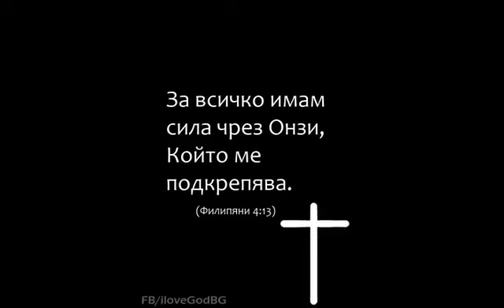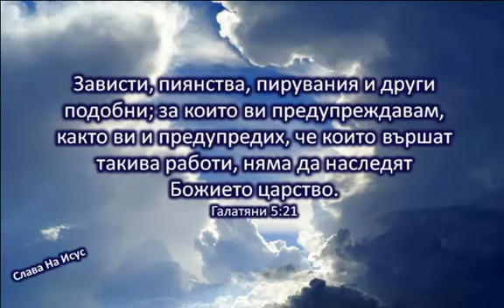Mecho i Jana - Az sum chovek/ Мечо и Жана - Аз съм човек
Християнска музика
Набожна песен